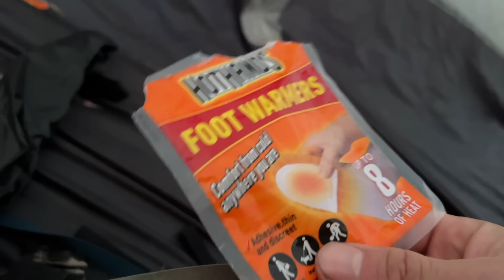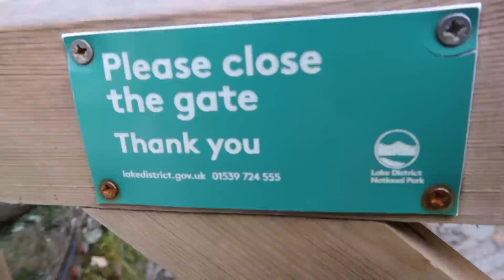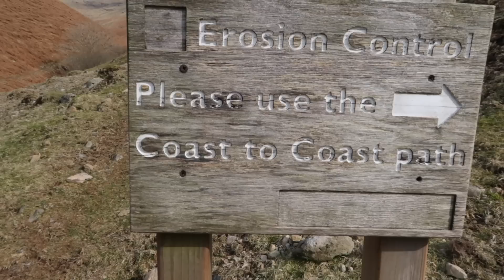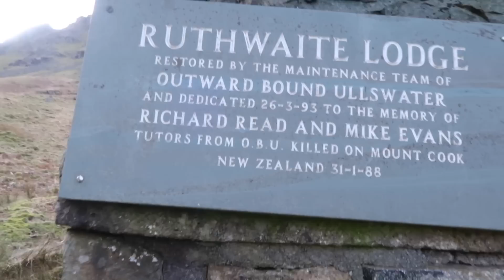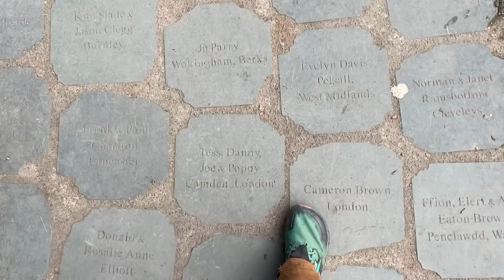Hiking & Wild Camping in Winter | The Tour of the Lake District - 100 Mile Hike (Part 5)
Join me on a solo multi day hike in winter through the Lake District. The tour of the Lake District is a 100 mile circular hike taking in each of the main Lake District valleys, along lake shores, through woodland and over remote mountain passes. For more 👇👇👇

Enter Here to win some top of the range Bushcraft Tools

CLOTHING
Fjallraven Cap
Altra lone peak 7.0 Shoes
Darn tuff Socks
Altra Gaiters
Patagonia micro puff jacket
Berghaus deluge rain trousers
Ronhill Gore-tech rain jacket
Fjällräven keb trousers

EQUIPMENT
Ospray exos 48L backpack
Lanshan 2 pro tent
Neoair xtherm large sleep pad
Sleeping bag
Garmin inreach mini
Soto windmaster stove
Sawyer micro squeeze Water filter